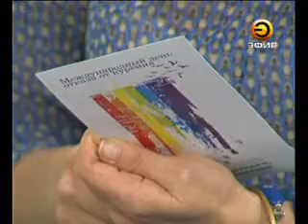День отказа от табакокурения.